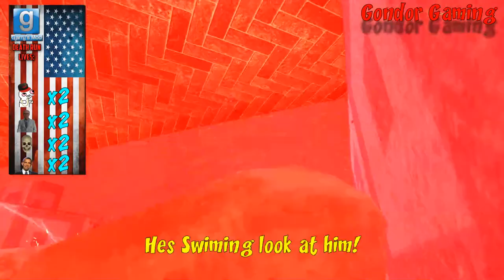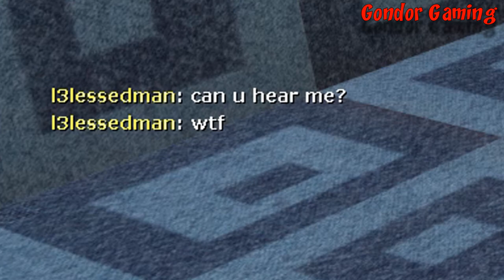OPERATION SAVE OBAMA! - GMOD DeathRun Presidential Protection Services! (Garry's Mod Funny Moments)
Hey everyone I am back from my break of stacking uploads to make better content for you guys and I hope you guys enjoy this new GMOD DeathRun funny moments video and if you did let me know in the comments and a like always helps me out!